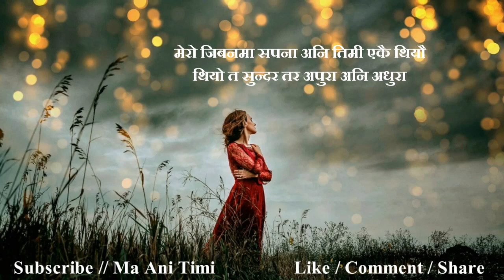New Broken Heart💔 Status || Sad Nepali Shayari || Man xune line haru || ma ani timi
ma ani timi, where you will find videos on:

Nepali :
- Love Quotes
- Love Status
- Love Lines
- Shayari
- Muktak
- Poetry